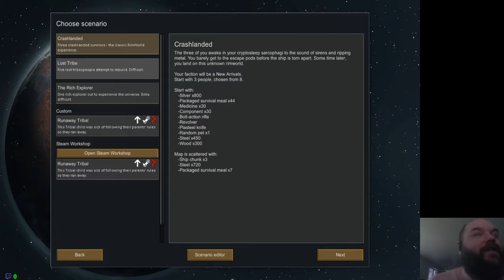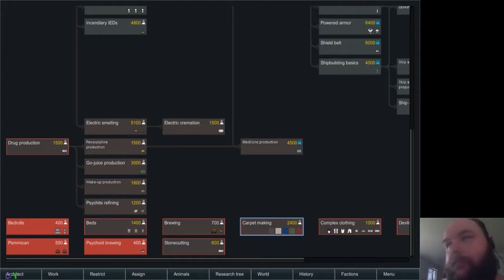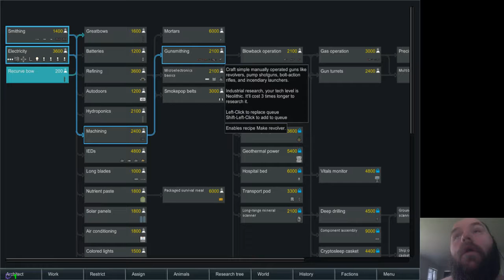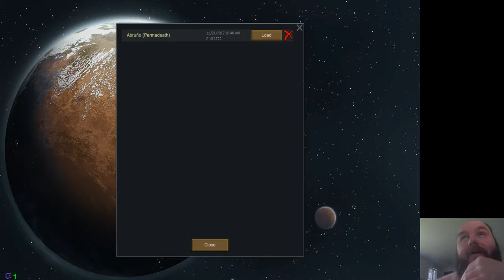Rimworld 11/21/17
Discord ID: Blind Ryan#3427 Like what I do? Say it with dosh!

Or, if you'd prefer, you can buy me games to play.

I stream here. Give me a follow. Talk to me.